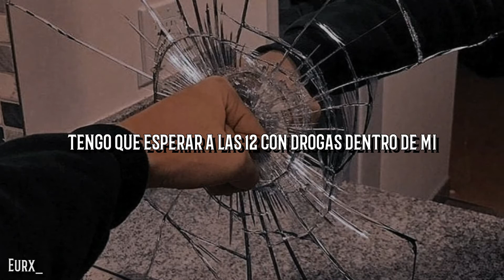Brennan Savage - Look At Me Now [Sub. Español]